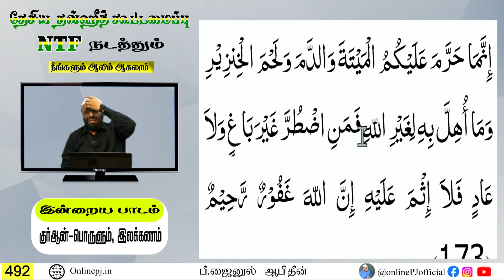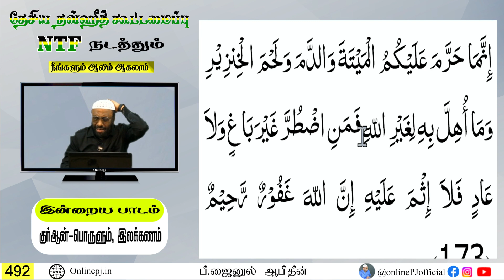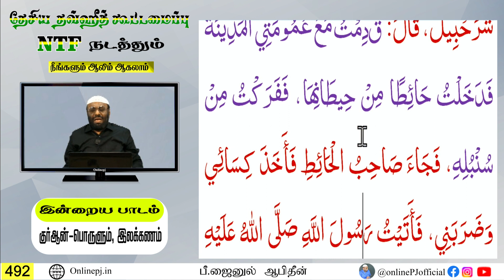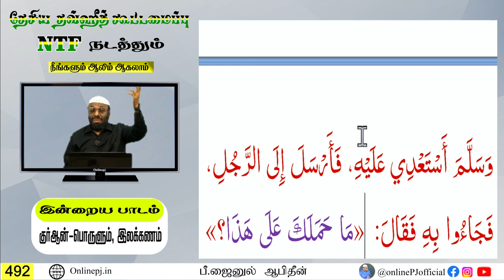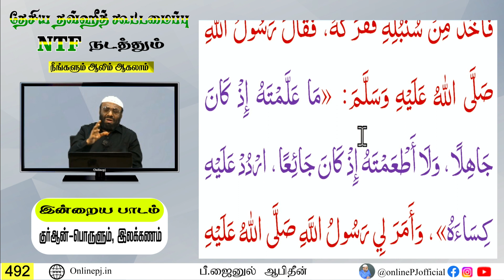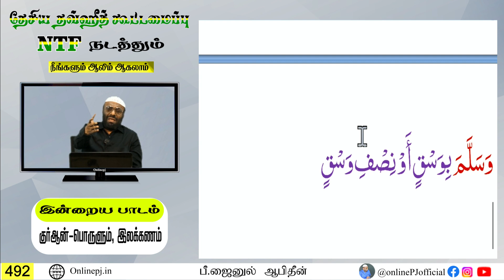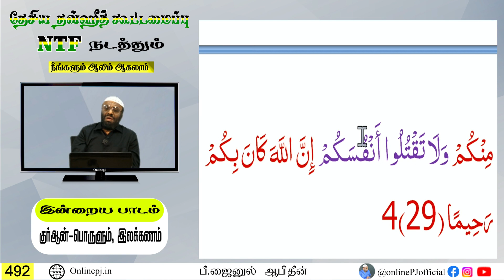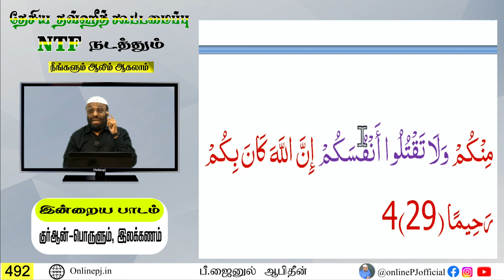நீங்களும் ஆலிம் ஆகலாம் - 492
P.J